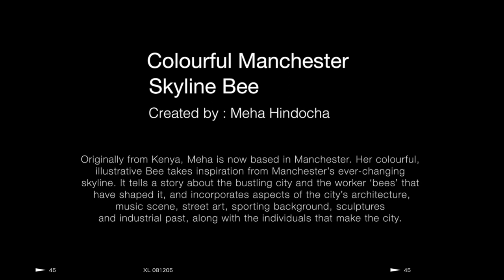Colourful Manchester Skyline Bee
Created by : Meha Hindocha

Originally from Kenya, Meha is now based in Manchester. Her colourful,
illustrative Bee takes inspiration from Manchester’s ever-changing
skyline. It tells a story about the bustling city and the worker ‘bees’ that
 have shaped it, and incorporates aspects of the city’s architecture,
music scene, street art, sporting background, sculptures
and industrial past, along with the individuals that make the city.

streetart project
GH4 panasonic
FCPX